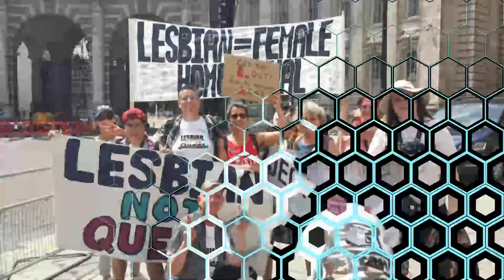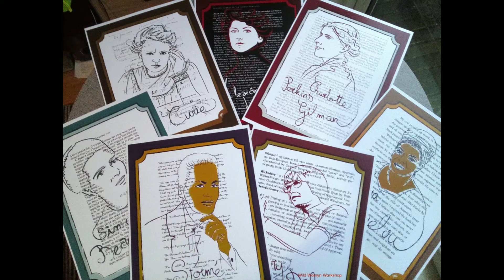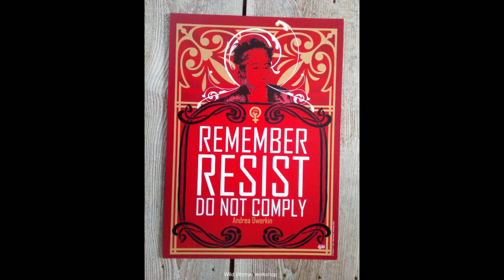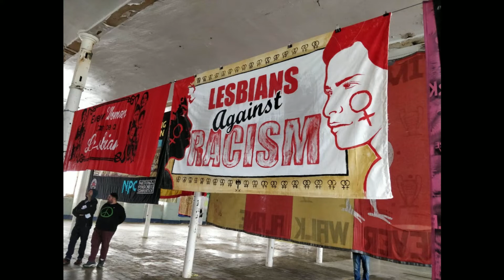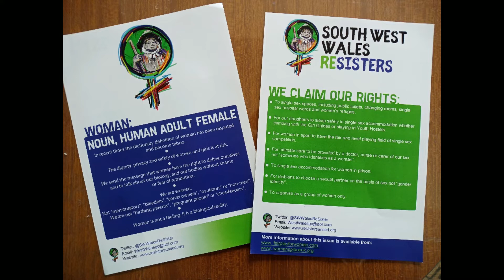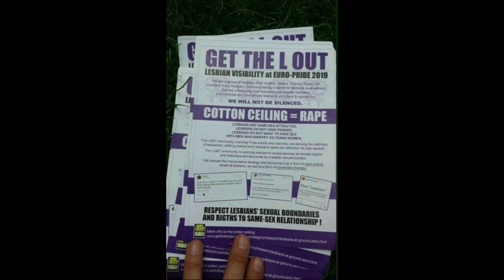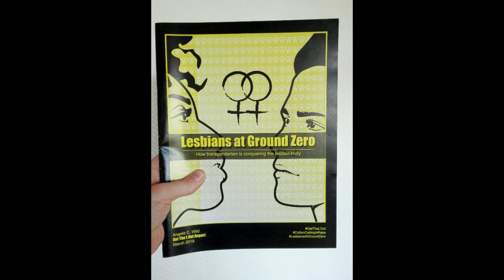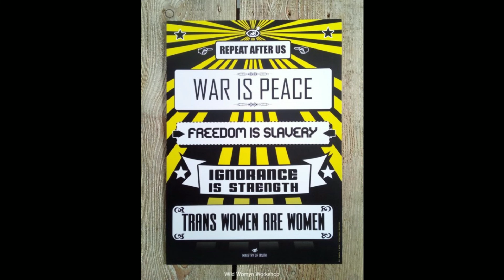Getting Organized with Elizabeth Miller | Angela Wild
Check out this 4th installment of Getting Organized: An Activist Primer with Elizabeth Miller," a new monthly segment for WLRN that will give you ideas and tools to do your own feminist activism. Every month for Women’s Liberation Radio News, Elizabeth interviews a feminist activist about her work. These interviews are meant to inspire and instruct feminists in how to organize their own activist projects. In June 2022, Elizabeth interviewed Angela Wild about her many radical feminist projects: her feminist merchandise store "Wild Womyn Workshop," her grassroots radical feminist activist work in her local community, and her research work on the "Get the L Out UK" and "Lesbian MeToo" projects.

You can read about "Get the L Out UK" You can read more about "Lesbian MeToo"